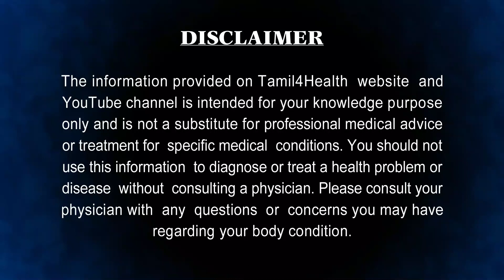இந்த சூப்பை சாதாரணமா நினைக்காதீங்க அல்சர் முதல் கல்லீரல் வரை பயனளிக்கும் |Stomach ulcer home remedy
அல்சர் பிரச்சனை உள்ளவர்கள்
சாப்பிட வேண்டியவை…

1.. அல்சர் பிரச்சனை உள்ளவர்கள் தினமும் சரியான நேரத்திற்கு சாப்பிட வேண்டியது மிகவும் அவசியம்.

2.. தினமும் நார்ச்சத்துள்ள காய்கறிகள், பழங்கள், தானியங்கள் ஆகியவற்றை அதிகமாக சாப்பிட வேண்டும் இதனால் செரிமானம் சீராக இருக்கும்.

3.. முட்டை, தயிர், மீன், பீன்ஸ் ஆகிய உணவுகள் அல்சர் பிரச்சனையில் இருந்து விரைவில் குணமாக்கும்.

4. புதினா, தேங்காய்ப்பால், மணத்தக்காளிக்கீரை போன்ற உணவுகளை அல்சர் பிரச்சனைக்கு நல்ல நிவாரணம் தரக்கூடியவை.